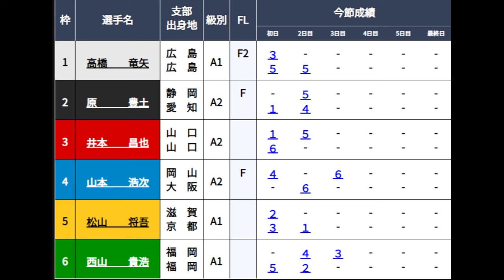【GⅡ宮島競艇】届くか？道中魂の連続全速⑥西山貴浩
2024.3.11宮島競艇3日目10R
①高橋竜矢②原豊士③井本昌也④山本浩次⑤松山将吾⑥西山貴浩